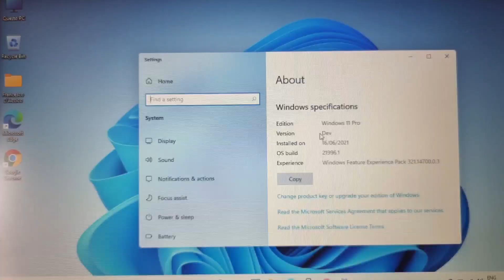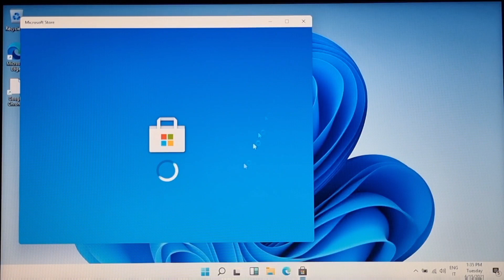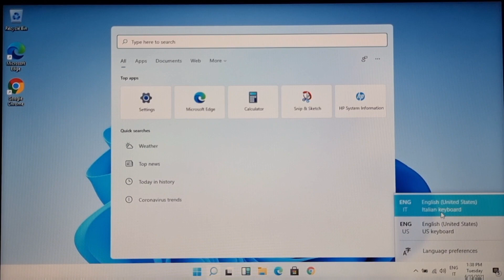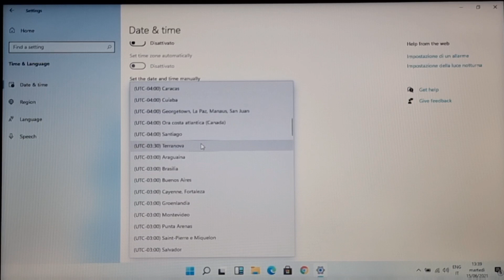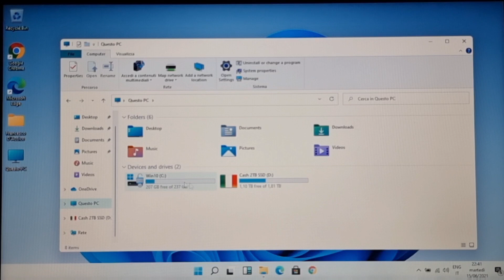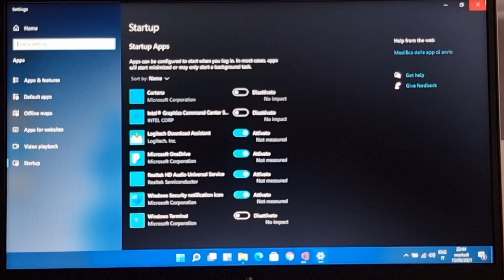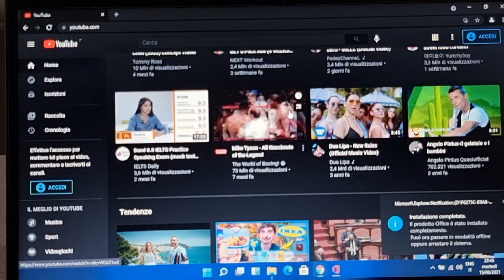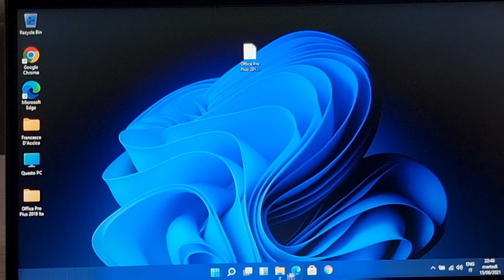Ho provato Windows 11. Eccolo in tutta la sua bellezza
Dopo averlo installato, ecco le prime impressioni a caldo su Windows 11. C'è ancora molto da lavorare ma la strada è quella giusto. Anche l'occhio vuole la sua parte, bello e veloce.